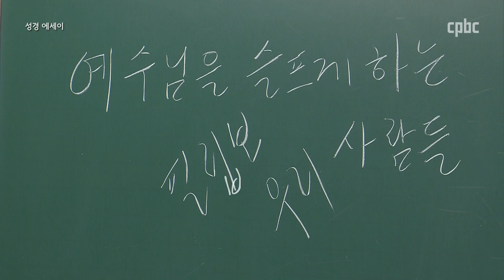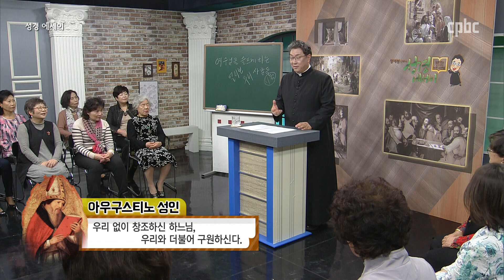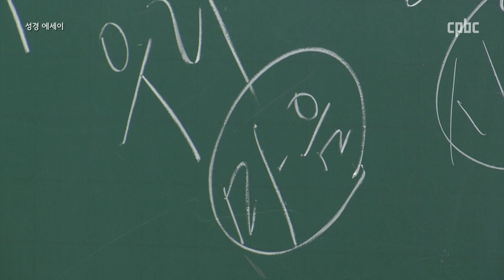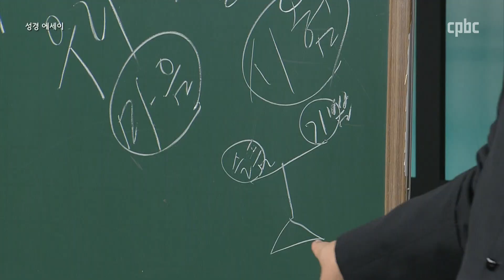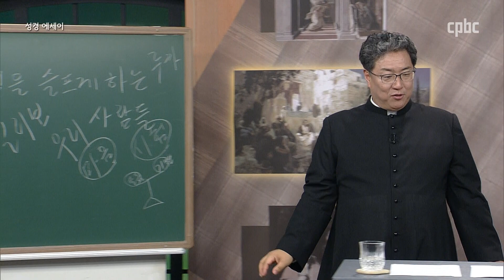18강 예수님을 슬프게 하는 사람들_장재봉 신부의 성경에세이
장재봉 신부의 성경에세이
18강 예수님을 슬프게 하는 사람들

주님께서 넘치도록 푸지게 부어주시는 은총을
다만 '스쳐 지나가게' 하여 제대로 누리지 못하고
놓쳐 버리는 어리석은 행위를 해서는 안될 것입니다.

"선교란 복음의 체험을 증언하는 것이고
잠들어 있는 사람은 그 기쁨을 전할 수 없습니다."
-프란치스코 교황

- 시작기도 -

저의 모든 것에 기뻐하시고
저의 전부에 행복해 하시는 주님,
저희들로 인하여 주님의 기쁨과 행복이
매일매일 더 커지시기를 소망합니다.
그럼에도 당신을 슬프게 해드리는 일이
얼마나 많은지요. 이 시간 당신께
아픔을 드렸던 일들을 헤아리고
당신을 슬프게 했던 제 모습을 돌아보겠습니다.
저희들이 당신의 성심 안에 깊숙이 자리하는
시간이 되게 해주십시오. 이 시간 이후에
저희 모습이 당신의 기쁨이 되기 원하오며
행복의 원천이신 우리 주님
예수 그리스도를 통하여 비나이다. 아멘.

- 마침기도 -

주님! 당신 사랑에는 차별이 없습니다.
저희들의 믿음에는 위 아래가 없습니다.
그럼에도 당신의 일에 게으름을 피우고
당신께서 주신 사명에 열정을 다하지 않았습니다.
아직 미진한 신앙, 성숙하지 못한 삶 탓이라고
핑계를 대고 있습니다.
주님, 이런 저희 모습에 얼마나 슬프실까요.
죄송합니다. 이제 필립보 사도처럼 변화된 삶으로
당신의 기쁨이 되게 해주십시오.
당신을 위해서 살아가게 해주십시오.
우리 모두에게 선교의 사명을 주신
우리 주님 예수 그리스도를 통하여 비나이다. 아멘.

인기 강사인 부산교구 선교 사목국장 장재봉 신부가 성경을 70번 통독한 끝에 얻은 깨달음과 신앙 체험을 알기 쉽게 플어 드립니다.

▶ 강        사 |  장재봉 스테파노 신부 (부산교구 선교 사목국장)
                          1991 이탈리아 로마 라테라노 대학교 신학과 졸업
                          1993 이탈리아 로마 그레고리오 대학교 신학대학원 윤리신학 석사 취득
                           1994 사제수품
                           2000 이탈리아 로마 그레고리오 대학교 신학대학원 윤리신학 박사 취득
                           2002 부산가톨릭대학교 윤리신학 교수
                           2011 부산 활천 본당 주임신부
                           ¶ 저서 '주머니 속의 윤리', '윤리는 아는 것도 많네',
                                       '가슴으로 걷는 십자가의 길', '하늘에서와 같이', '까칠한 윤리 숨통 트다' 외